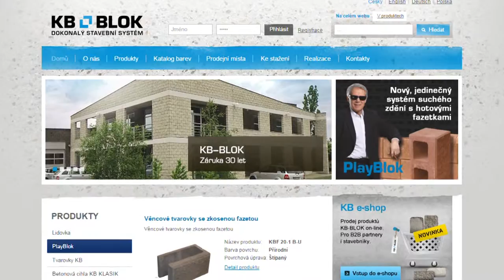KB-BLOK na FOR ARCHu 2015